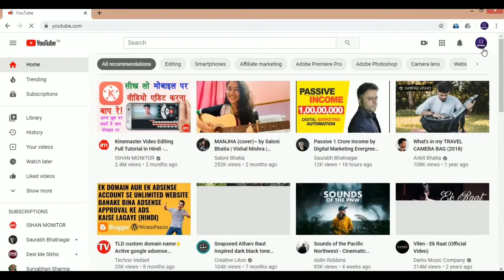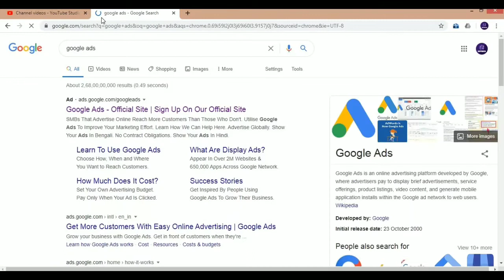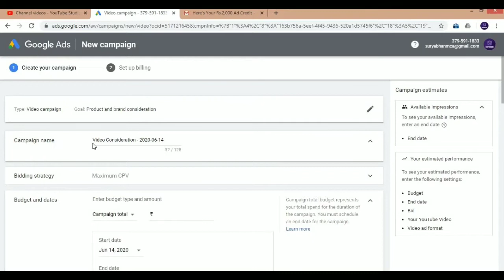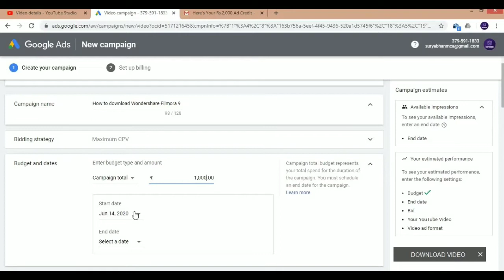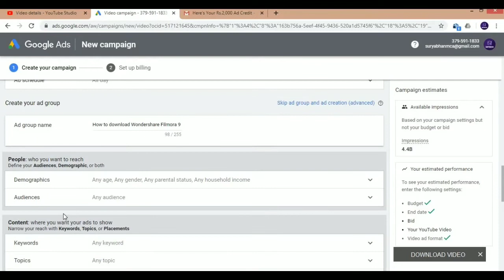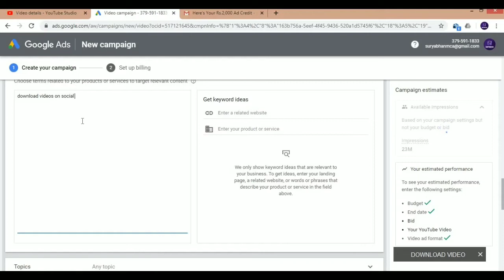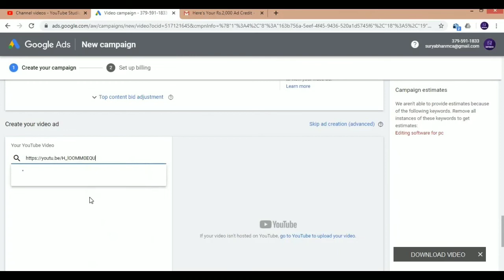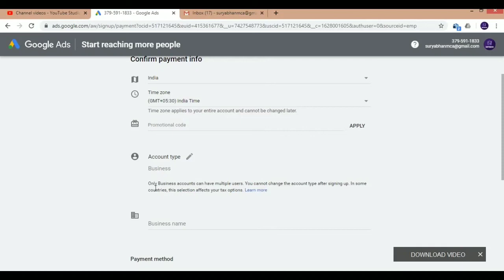🔴 How To Promote YouTube Videos Using Google Ads In Hindi | Google ads kya hai 2021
How To Promote YouTube Videos Using Google Ads In Hindi | Google ads kya hai 2020

youtube ad se paisa kaise kamaye,google adwards,how to promote youtube videos,how to promote youtube channel,promote youtube video,youtube views kaise badhaye,watch time kaise pura kare,google ads,google ads account kaise banaye,google ads 2000 credit,video kaise promote kare,youtube channel promote kaise kare,youtube subscriber kaise badhaye,increase youtube,increase youtube views and subscribers,google ads hindi,google adwords,mr technical sharmaji